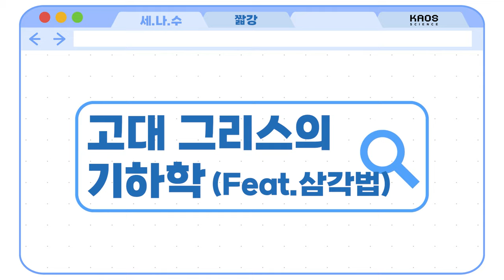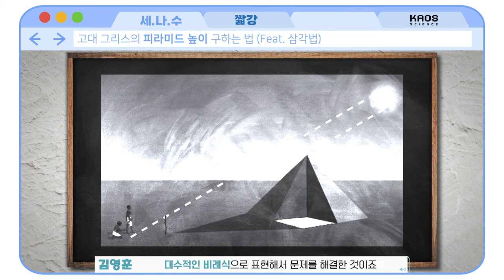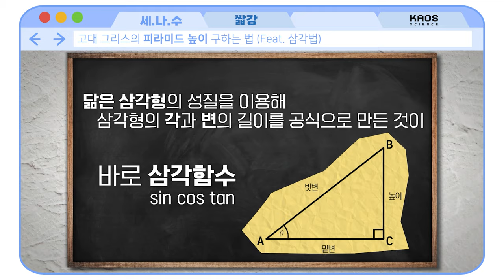[카오스 짧강] 고대 그리스의 기하학 (Feat. 삼각법)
고대 그리스에서는
피라미드의 높이를 어떻게 구했을까?

삼각법으로
건물의 높이는 물론
지구에서 달까지의 거리도 알 수 있다!